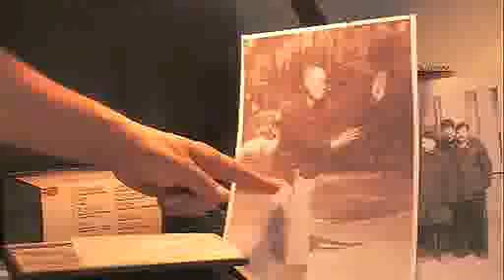《功夫印象》第二集-真功夫徐世熙